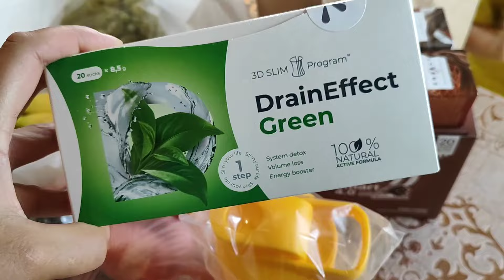Покупки к школе // Ждем гостей // Вырвала редис //Спустили картофель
Всем привет. Приглашаем вас на наш ДЗЕН канал, там видео выходят каждый день.